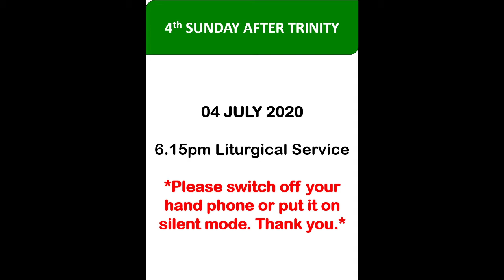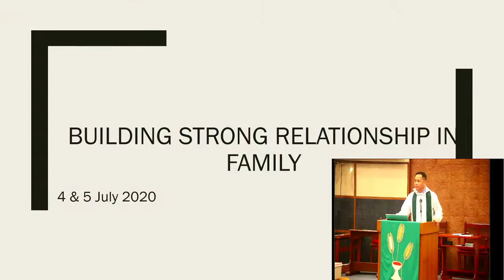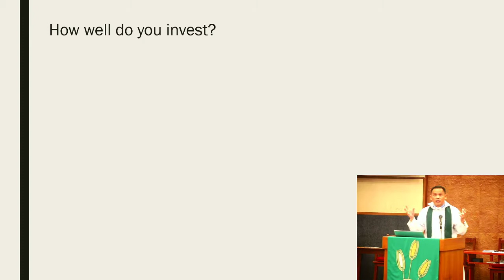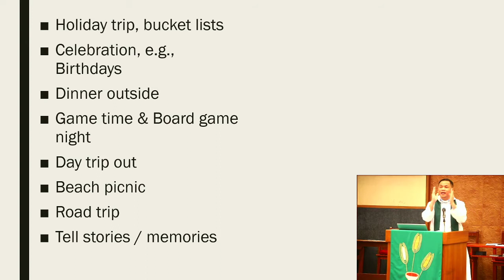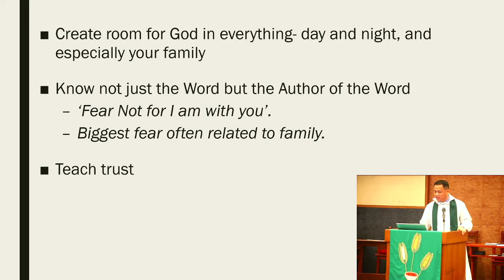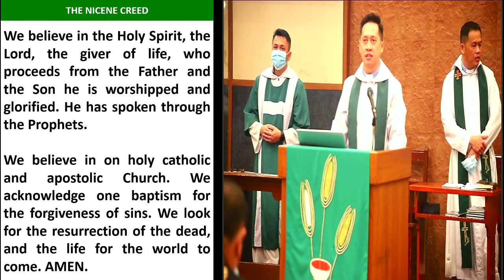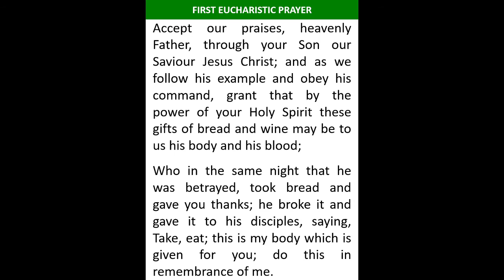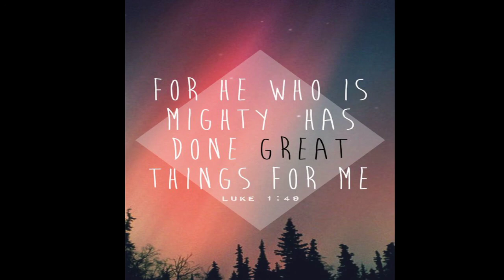04.07.2020 SAC Saturday 1st Service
Hi Church! Here is the recorded Saturday Liturgical Service. Have a blessed Day of rest with your loved ones.